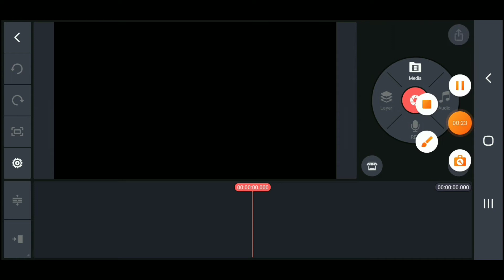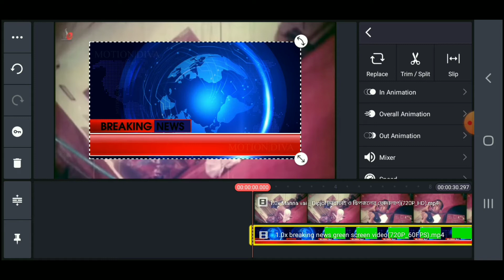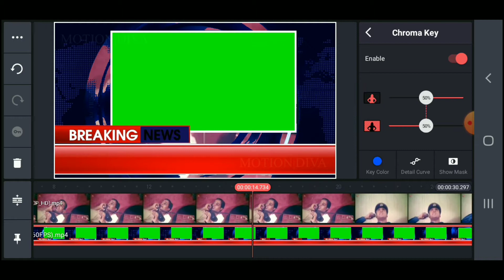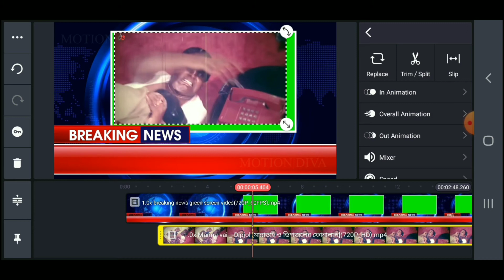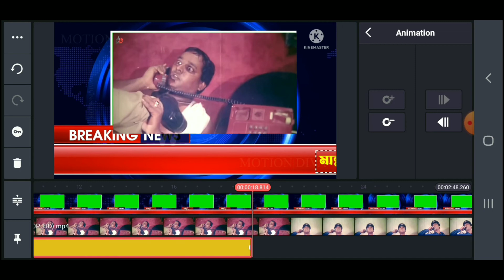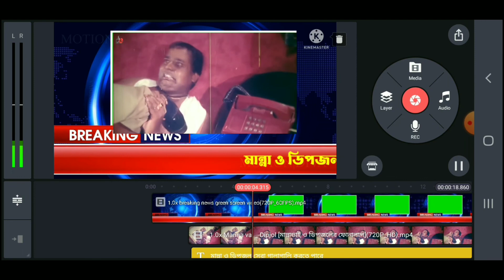BREAKING NEWS Kinemaster Editing | কাইনমাষ্টার দিয়ে Breaking news Editing শিখুন | part-1